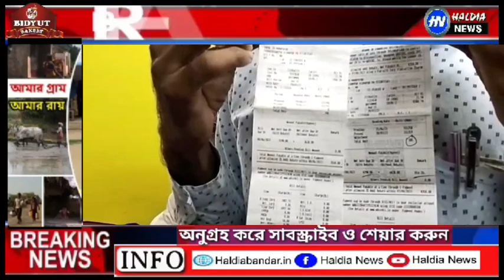হলদিয়ায় বিদ্যুৎ দপ্তরে গ্রাহকদের বিক্ষোভ